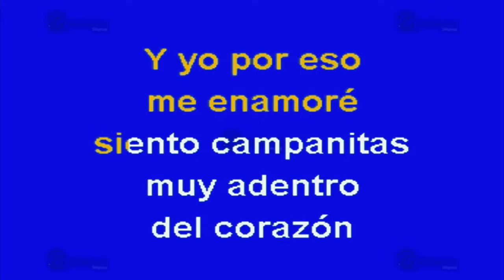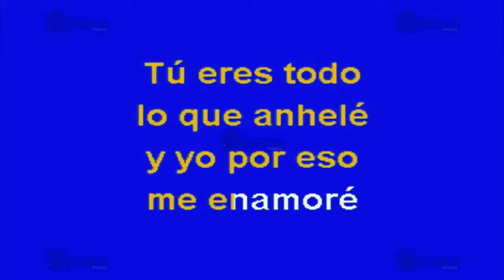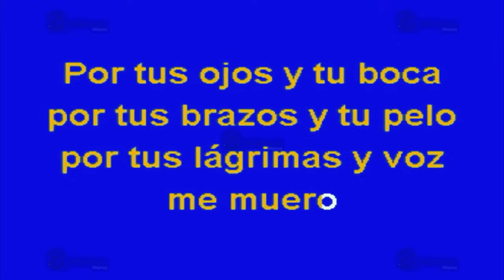En Tu Pelo - Multikaraoke - Fue Éxito De Javier Solís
Canción: En Tu Pelo
(Solo Como Referencia)
Fue Éxito De: Javier Solís

Clave Del Disco: OKE-0023
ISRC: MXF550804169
Copyright: Multimusic S. A. de C. V.